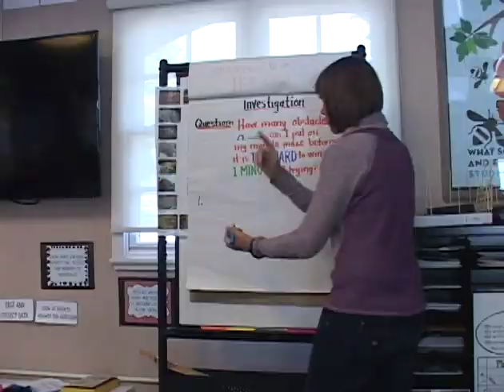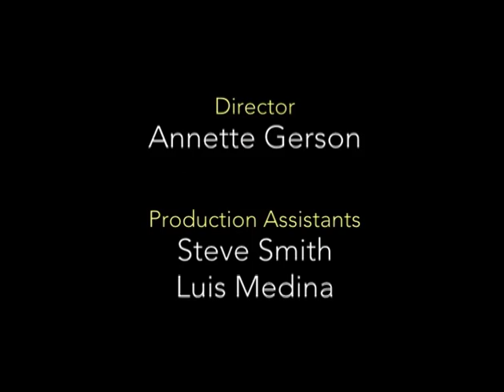Talking with Teachers with Susan Salcido (Jean Gradias)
Guest:
Jean Gradias
Venoco, Inc. Crystal Apple Educator Award
Science teacher at Cold Spring School